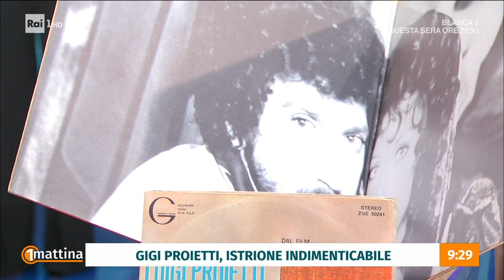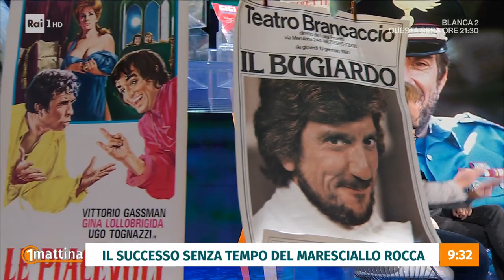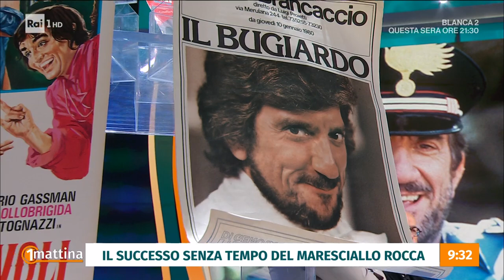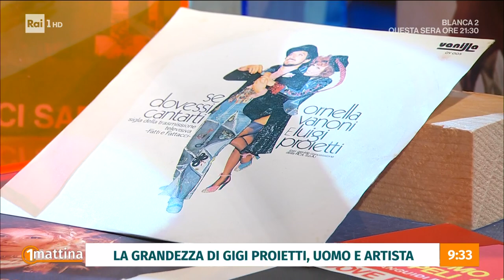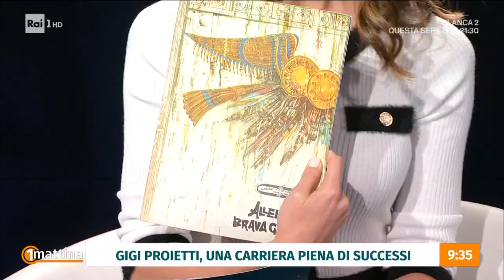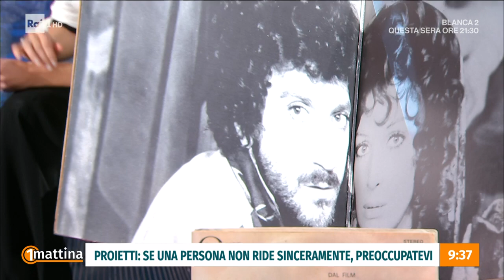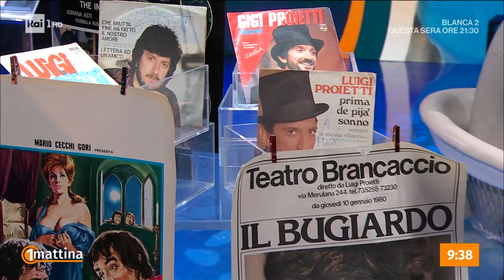Gigi Proietti: istrione indimenticabile - Unomattina - 02/11/2023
- Il 2 novembre è una data che non passa mai inosservata, per ovvi motivi. Tre anni fa in questo giorno, lo stesso in cui era nato ottant’anni prima, ci lasciava uno dei più grandi artisti dei nostri tempi: Gigi Proietti. Ed oggi Unomattina vuole ricordare non solo la sua rara bravura ma anche l’aspetto meno noto al grande pubblico: la sua umanità. In studio Guido Barlozzetti, esperto di comunicazione, e Filippo Laganà, attore.